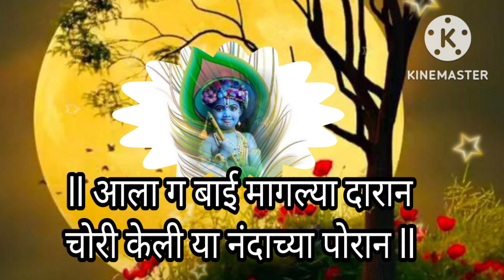श्रीकृष्णाची गोड गवळण एकदा नक्की ऐका shreekrushn natkhat gavalan